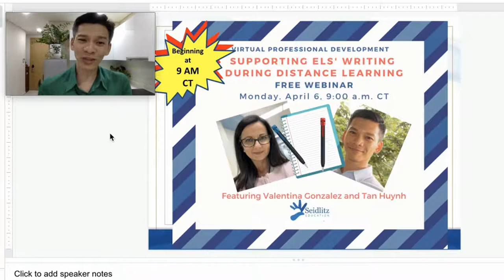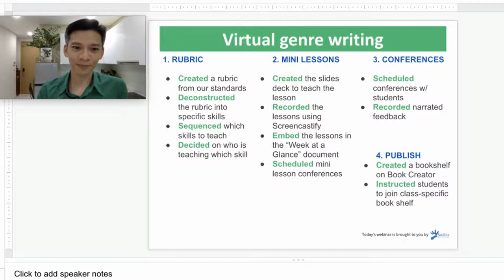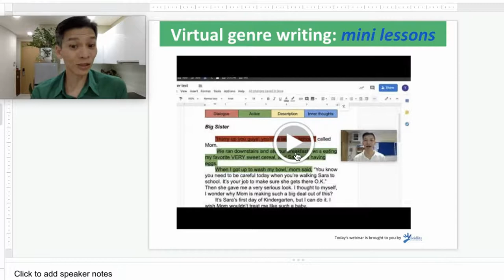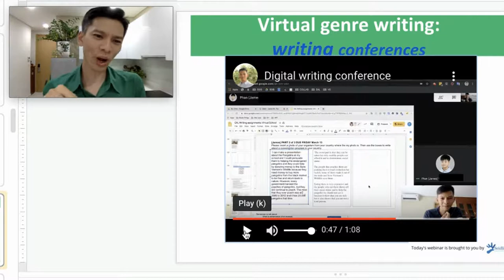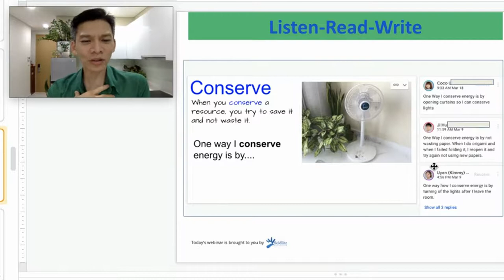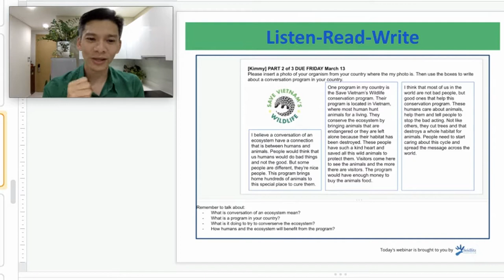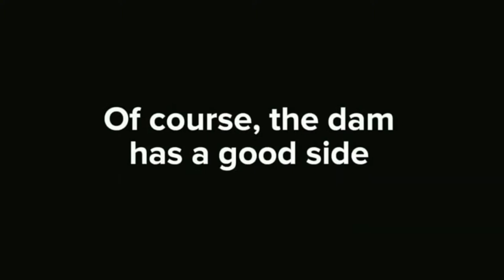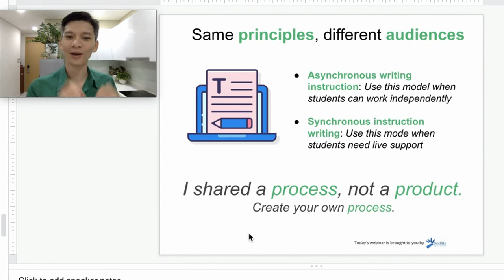Virtual Writing Instruction - video back up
0:18 - Tan's context
1:05 - Content of the webinar
1:48 - Principles behind Tan's strategies
2:25 - Virtual genre writing
2:56 - Virtual genre writing  (rubric)
3:11 - Virtual genre writing  (mini-lessons)
4:10 - Virtual genre writing  (sequenced mini-lessons)
5:11 - Virtual genre writing (mini-lesson recording)
6:48 - Virtual genre writing (writing conferences)
7:36 - Virtual genre writing (writing conference example)
8:31 - Virtual genre writing (publishing)
9:39 - Listen-Read-Write
10:33 - Listen-Read-Write (language goal)
11:11 - Listen-Read-Write (Edpuzzle)
11:35 - Listen-Read-Write (mindmap)
11:58 - Listen-Read-Write (notetaking)
12:30 - Listen-Read-Write (writing example)
13:20 - Beginners (sentence chart)
14:23 - Beginners (sentence example)
15:01 - Beginners (writing platforms)
15:46 - Beginners (Adobe Spark example)
16:31 - Beginners (Buncee example)
18:06 - Close